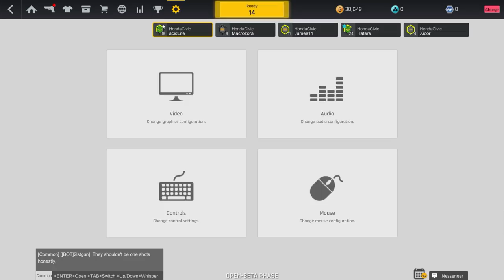Ironsight Funny Moments - It Didn't Even Take One Day...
Not sure if i'd main this game, but it's definitely fun to play with friends! Here are some good moments we had while playing the game.

► My intro was kindly made by Slmar Gaming! :D Amazing guy, thank you so much bro!

(where I post random Warface screenshots)

► My info:
• Warface
- Server: North America
• Software
- Recording: NVidia Shadow Play/Action! Mirillis (for deskptop/outside of game recordings)
• Hardware:
- PC: iBUYPOWER  CA742SL (Model Number)
- Mouse: IBUYPOWER MOU-IBP-003
- Keyboard:  IBUYPOWER Slim Keyboard model KB-IBP-002
• PC specs:
- 16 GB RAM
• Other: